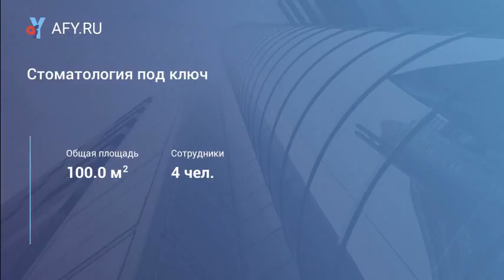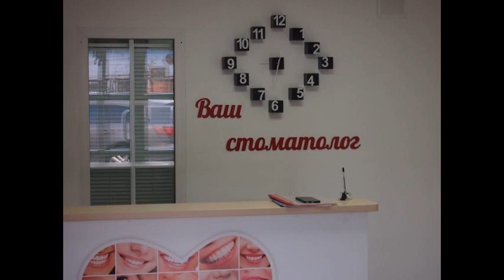Стоматология под ключ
Цена: 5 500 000 Руб.
Стоматология в Ворошиловском районе г. Ростова-на-Дону. ориентир: ул. Добровольского 5
Продается рентабельный стоматологический бизнес, возраст, которого 3 года. Помещение клиники находится в собственности, переведено в нежилой фонд. В клинике имеется два стоматологических кабинета, рентген кабинет, комната для стерилизации, кабинет персонала, мини офис, рецепция с холлом, санитарный узел, комната свободного назначения.
В стоимость бизнеса входит:
1) Собственность: помещение 100 кв.м. (находится в центре сжм . Это обеспечивает высокий трафик). В клинике имеется два стоматологических кабинета, рентген кабинет, комната для стерилизации, кабинет персонала, мини офис, рецепция с холлом, санитарный узел.
2) Парк дорогостоящего оборудования: 3 стоматологических установки, стоматологические наконечники, стерилизационное оборудование, бактерицидный облучатель, рентгеновская трубка визиограф. (По Вашему запросу предоставим полный список)
3) Запас расходников: пломбировочные материалы, стоматологические боры, импланты и многое другое.
4) Лицензия.
В клинике проведен качественный ремонт. Кабинеты оснащены современным оборудованием, отвечающим всем последним требованиям. В стоматологии установлена охранно-пожарная система и вентиляция. Покупателю будет оказано полное содействие в период адаптации. Передадим весь текущий документооборот.
Есть все до мелочей. Очень выгодная сделка, цена просто смешная!
Отвечу на вопросы. Звоните!